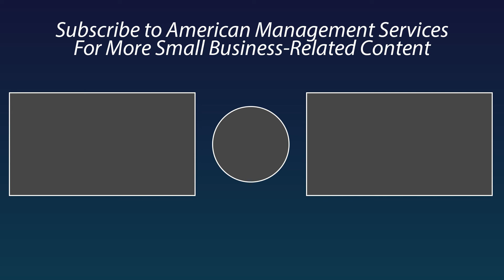4 Tips For Recruiting AND Retaining Quality People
It's a tough time to be searching for talented staff.

Take a good look at your recruiting efforts, and ask yourself if there are areas for improvement.

Here are four tips to find quality people and keep them.

Straight Talk with Lou Mosca (March 31, 2022)

American Management Services, Inc is committed to providing unparalleled business management and turnaround solutions for small and medium-sized privately-owned businesses. With over 30 years of experience, spanning virtually every industry type, we deliver Results, not Reports.